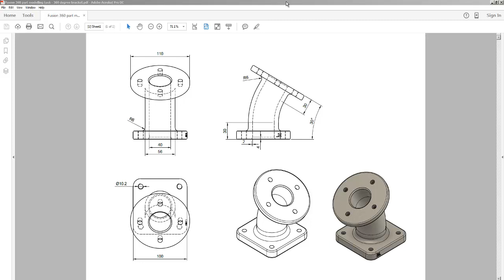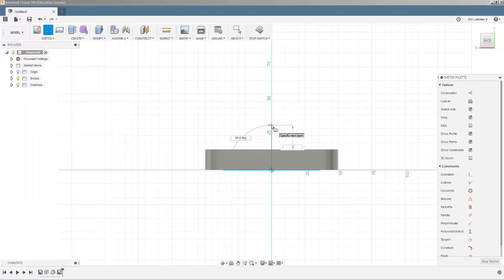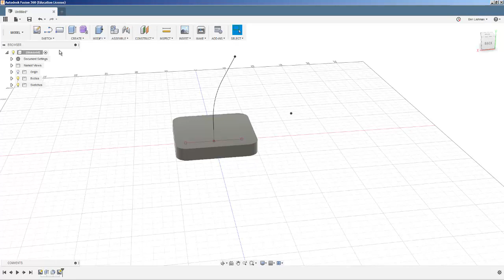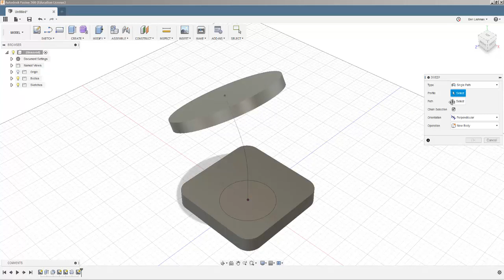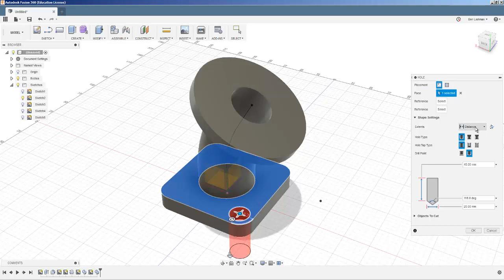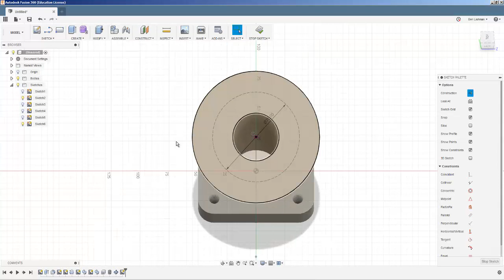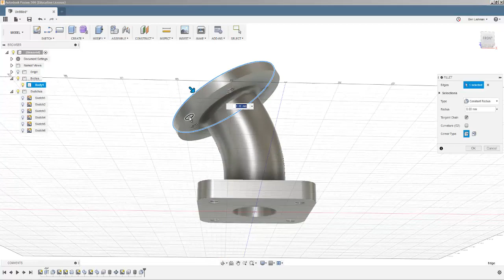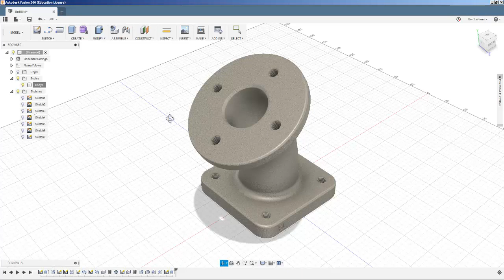Part Modelling in Fusion 360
A video showing how to make a 30 degree adaptor bracket in Fusion 360. The process involves extrusion, sweeps, and revolves.